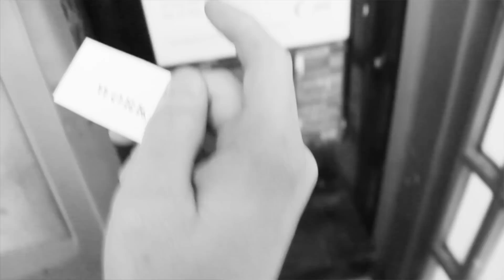Iggy Azalea - WORK (Marvin Brown)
Choreography by Marvin Brown

Dancer:
Samantha Jackson
Beth Willetts
Suzannah Bremner
Vicki leung
Lisa Li-Gilby
Tajana bunton-williams
Stefania Szarafinski

Track name : Iggy azalea - work

This is not a concept video. It is simply choreography that i would love to put with an artist like iggy azalea.

I am available for any type of choreography production as i have worked with artists to fashion shows.